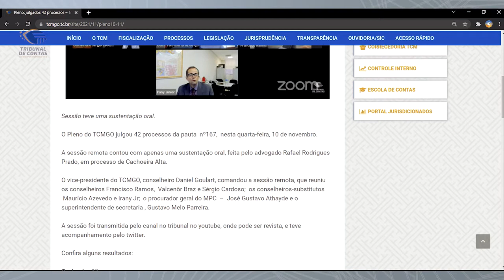11/11/21 - Minuto TCMGO - Pleno